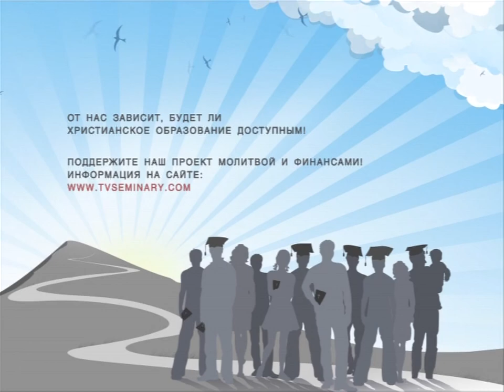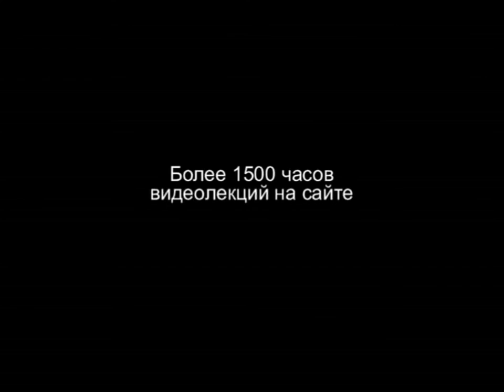TVS HS 204 Rus 44 Евангельское христианство после 1905 года Служение после высылки из России